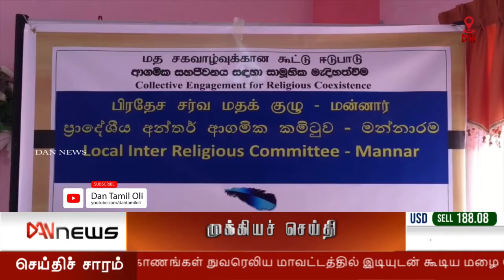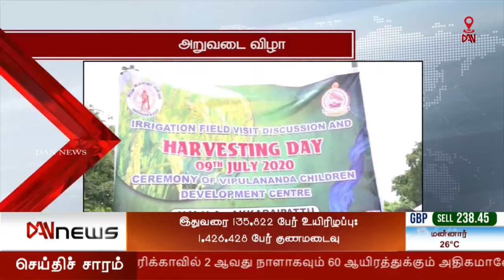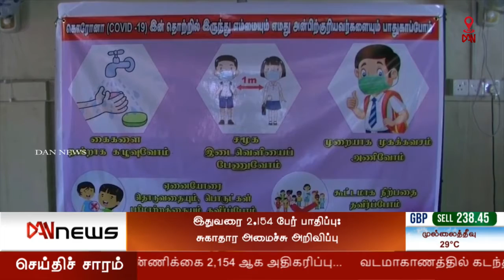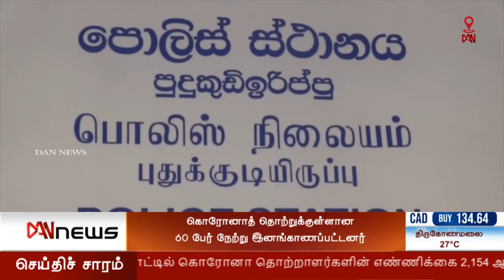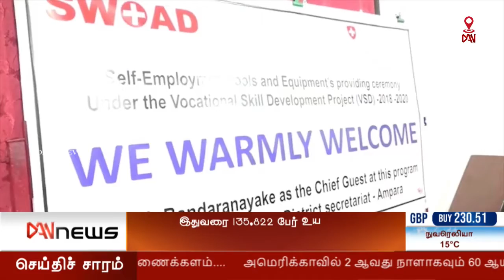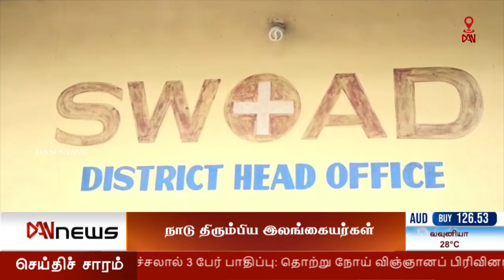டான் 10.00 மணி செய்திகள் (10.07.2020)